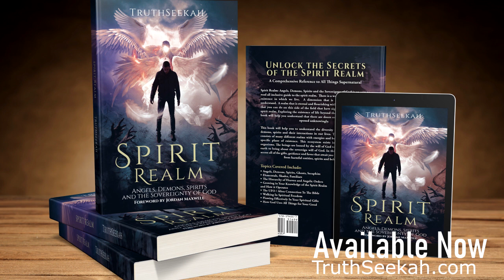UFOs and Aliens In The Bible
Spirit Realm: Angels, Demons, Spirits and the Sovereignty of God (Foreword by Jordan Maxwell)

"In his new book Spirit Realm: Angels, Demons, Spirits and the Sovereignty of God, author Truthseekah has successfully created in print what he accomplishes in his music. Truthseekah bridges the dualities of Good and Evil and shows us a documented account of the Oneness of God in the varied realms of spiritual beings, anchored in the documentation of the Gospels and the depths of personal Interdimensional experience."
Alfred Lambremont Webre

TruthSeekah
USA